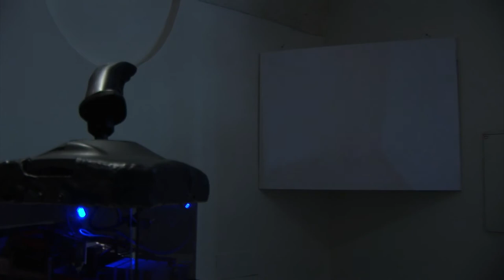n0tb0t@Coded Cultures 2009 Vienna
nOtbOt is an automated game-player which is controlled and deranged by reactions to its own virtual environment, caught in a vicious force-feedback loop...
The installation consists of a hacked up human-computer interface in which the feedback system, originally intended to provide tangible interaction for a human player, is now used as input data to control a "first-person" videogame. Human interaction with the game/controller becomes obsolete, resulting in a completely erratic form of [art]ifi cial intelligence. The observer of the installation, however, can literally try to "get a grip" on taking control of the system...